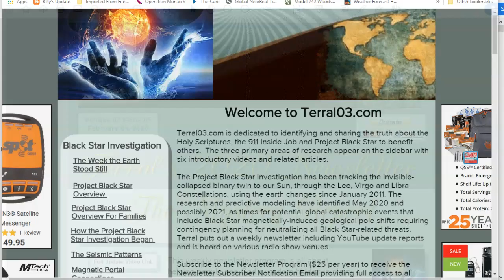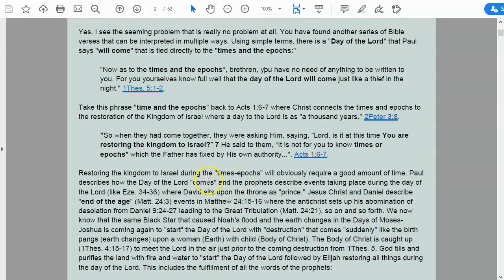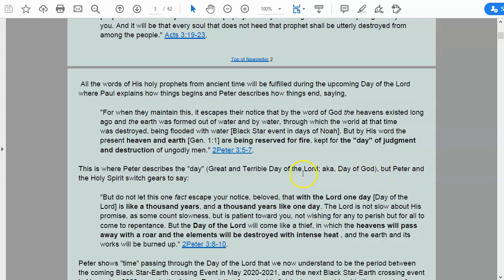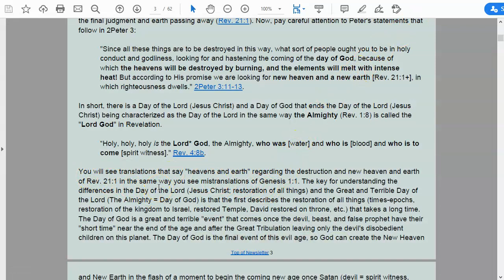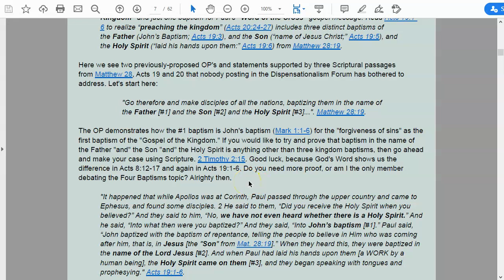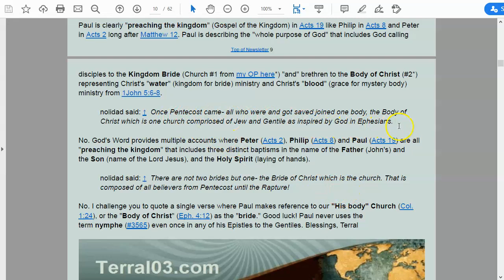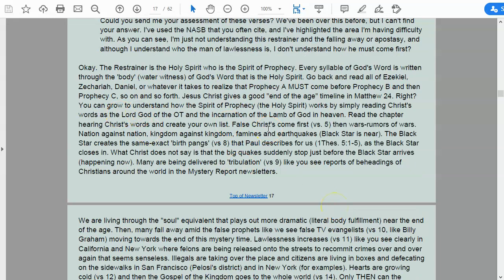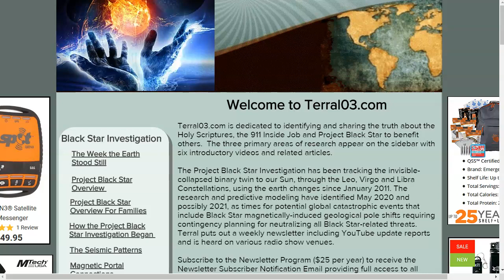Mystery Report 010 February 04, 2020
This week’s topic:

Solving the Acts 2:20 Dilemma
Written by Brian and Terral

Hi Brian:

Thank you for writing. You wrote:
On Fri, Jan 31, 2020 at 11:02 PM Brian wrote:

Hi Terral, NASB ...the sun will be turned into darkness and the moon into blood, BEFORE the great and glorious Day of the Lord.

YLT ...the sun shall be turned to darkness, and the moon to blood, BEFORE THE COMING of the Day of the Lord -- the great and illustrious;

I think you know where I'm going with this, but I have to ask... How can these end-of-age events occur 'before' the coming of the thousand-year Day of the Lord? Thanks, Brian

Yes. I see the seeming problem that is really no problem at all. You have found another series of Bible verses that can be interpreted in multiple ways. Using simple terms, there is a "Day of the Lord" that Paul says "will come" that is tied directly to the "times and the epochs:"

"Now as to the times and the epochs*, brethren, you have no need of anything to be written to you. For you yourselves know full well that the day of the Lord will come just like a thief in the night." 1Thes. 5:1-2.

Take this phrase "time and the epochs" back to Acts 1:6-7 where Christ connects the times and epochs to the restoration of the Kingdom of Israel where a day to the Lord is as "a thousand years." 2Peter 3:8.

"So when they had come together, they were asking Him, saying, “Lord, is it at this time You are restoring the kingdom to Israel?” 7 He said to them, “It is not for you to know times or epochs* which the Father has fixed by His own authority...". Acts 1:6-7.

Restoring the kingdom to Israel during the "times-epochs" will obviously require a good amount of time. Paul describes how the Day of the Lord "comes" and the prophets describe events taking place during the day of the Lord (like Eze. 34-36) where David sits upon the throne as "prince." Jesus Christ and Daniel describe "end of the age" (Matt. 24:3) events in Matthew 24:15-16 where the antichrist sets up his abomination of desolation from Daniel 9:24-27 leading to the Great Tribulation (Matt. 24:21), so on and so forth. We now know that the same Black Star that caused Noah's flood and the earth changes in the Days of Moses-Joshua is coming again to "start" the Day of the Lord with "destruction" that comes "suddenly" like the birth pangs (earth changes) upon a woman (Earth) with child (Body of Christ). The Body of Christ is caught up (1Thes. 4:15-17) to meet the Lord in the air just prior to the coming destruction from 1Thes. 5. God tills and purifies the land with fire and water to "start" the Day of the Lord followed by Elijah restoring all things during the day of the Lord. This includes the fulfillment of all the words of the prophets:

Read the fully reply to Brians’s question in the 2020 Mystery Report Newsletter 05 uploaded to the 2020 Mystery Report Dropbox Folder for Newsletter-Tutor/Chat subscribers where you can download a complimentary newsletter.